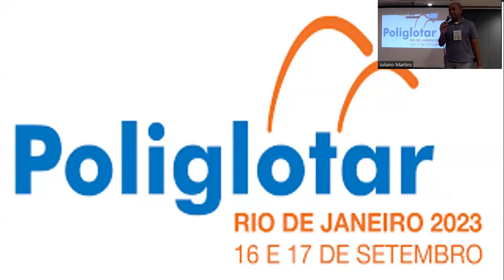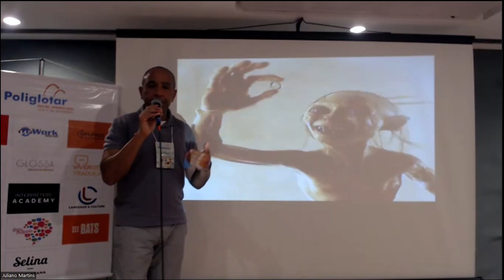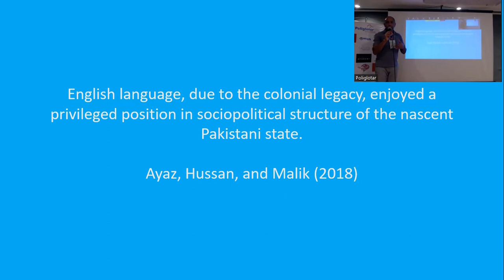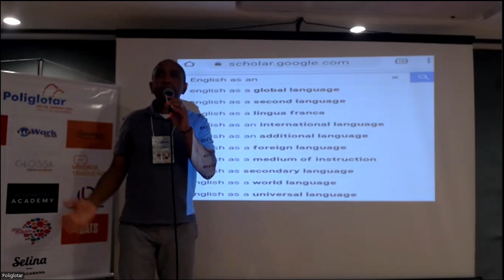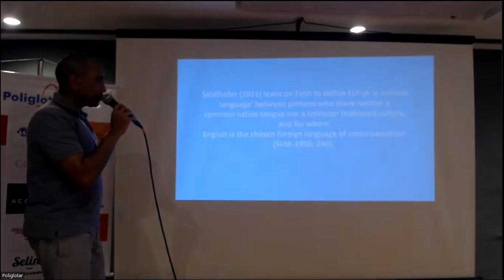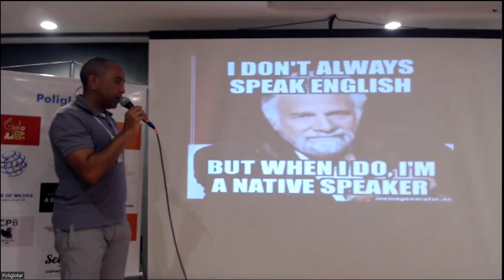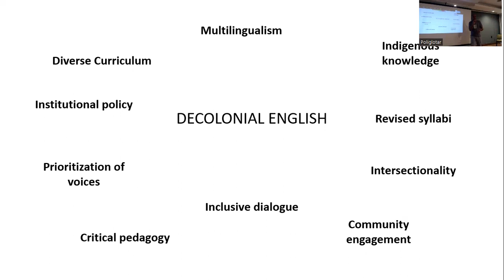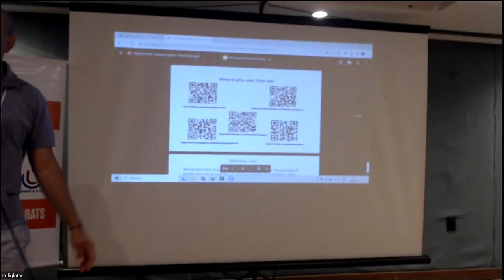What do you mean when you say you speak English? (Stephan Hughes - Poliglotar 2023 Rio)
An invitation to take a global view of what it means to speak English today from a decolonial perspective of English as a lingua franca as opposed to the traditional language learning approaches.​Stephan is a doctoral student at the Pontificate Catholic University in Sao Paulo and Adjunct Lecturer in postgraduate programs in English Translation and English Language Teaching.